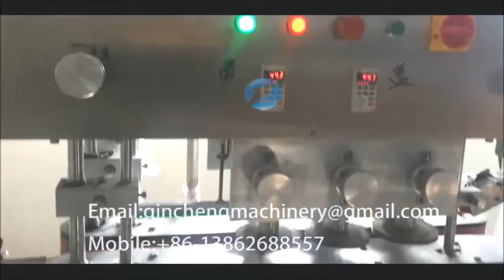automatic anti corrosive liquid filling machine filler for bleach disinfectant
CHANGZHOU QINCHENG PACKING MACHINERY CO;LTD

Anti-corrosion filling machine/Un engin anti-corrosion/방 부 관제기/Korrosionsschutz Füllmaschine/Консервированный наливной машина/Máquinas de embalar/El embalsamador

brief introduction of the products
This anti-corrosive filling machine is a high-tech filling equipment controlled by microcomputer PLC programmable,equip with
photo electricity tran sduction and pneumatic action.Contact liquid parts is use anticorrosive non-metallic  material and with
diving function ,can effectively eliminate the bubbles. This machine mainly use for  packing of chemical products,such as detergent、bleaching、sulphuric acid、84 disinfectant, gel water, strong acid liquid fertilize ,can suits for packing of all kinds of bottle shape and irregular bottle.

1.Capacity             7200(100ml),b/h
2.volume              50-1000ml
3. precision             ±1%
4.bottle diameter        Φ40-100mm
5.bottle height          60-300mm
6.air pressure           0.6-0.8Mpa
7.total power           1.5kw
8.voltage              AC220V，50/60Hz
9.net weight           750kg
10. dimension          2000(L)×1030(W)×2300(H)mm